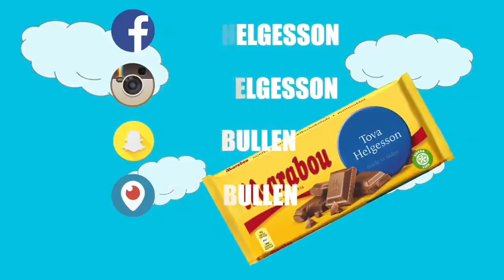Tova Helgesson! BADA MED TOVET!! - ny serie på kanalen or naaaah_